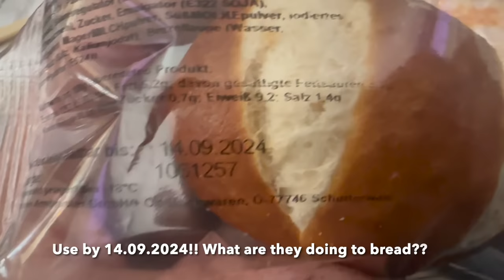THE BEST IN THE WORLD... HAS JUST GOT BETTER!!!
In todays video set off to CANADA for 4 nights to go have a look at the worlds best!
Also Joanna gives me a HUGE SURPRISE!

Birks Farm
Ballam road
Lytham
Lancashire
FY8 4NL

Tri -Pods.